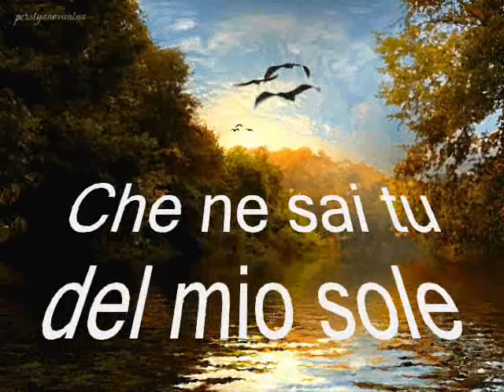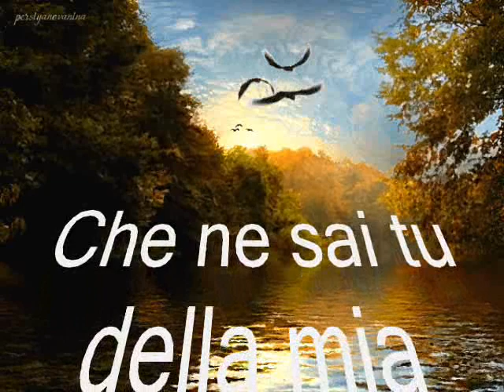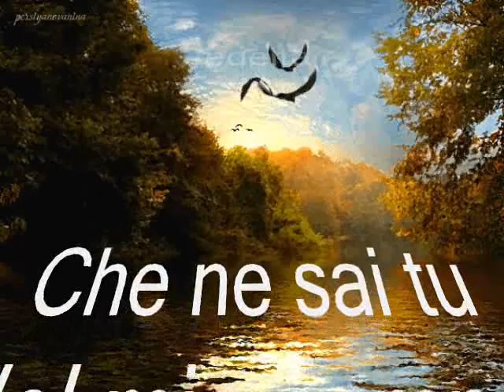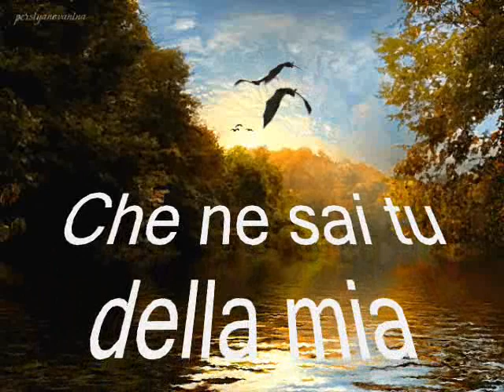AuDIOvideomusic PENSIERI E PAROLE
Testo & Musica: Lucio Battisti - Video: Stefania Formicola - Immagini: Sito Web

Questo Video, realizzato in memoria del grande cantautore Lucio Battisti, vuole essere omaggio di stima ed affetto nell'essersi distinto sia in umanità sia in sensibilità di uomo prima, di scrittore, poeta ed artista dopo, oltre che un fervente e fedele credente da sempre.

Voleva fare il prete, servire anime attraverso la Messa ma sono intervenuti elementi ed esperienze che lo hanno allontanato dalla Chiesa cambiando idea e percorso di vita.

Lucio Battisti resta ancora oggi, col suo canto libero e anticonvenzionale/anticonformista, sia nelle teste sia nei cuori del mondo molto ma molto di più che se si fosse rinchiuso in un rigido e freddo clericalismo istituzionale.